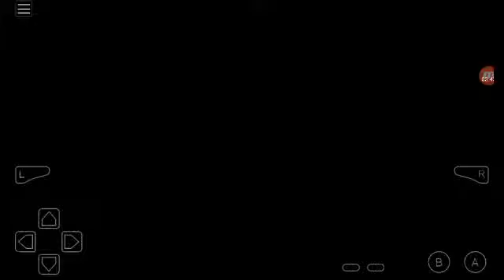Let's Play Pokemon Resolute #59 Team Mirage Found The Castle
In this episode I battle Nicole and find that Team Mirage Found the castle.